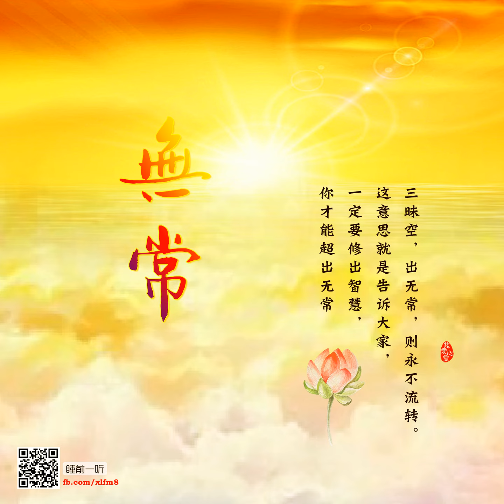baihuafofa171109 三昧空，出无常，则永不流转。这意思就是告诉大家，一定要修出智慧，你才能超出无常